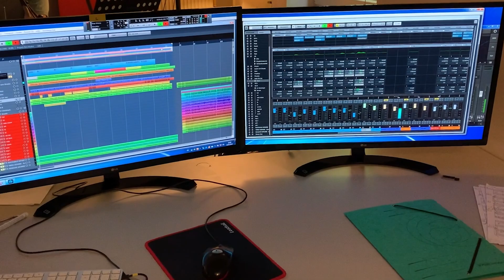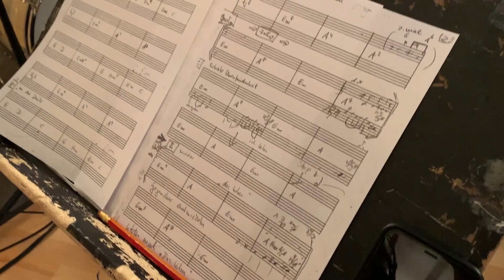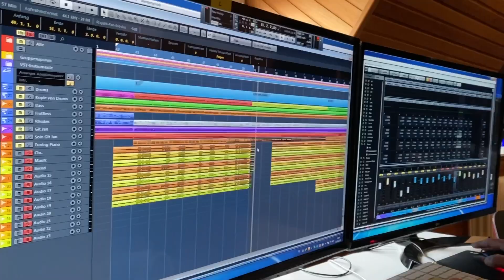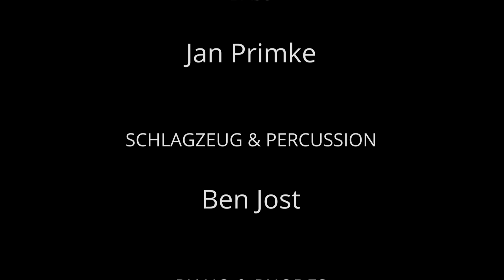theophiles 2022 - Love Song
Songs zum 50jährigen Jubiläum. (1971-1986)

Theophiles: Bernd Primke, Christoph Kolbe, Manfred Primke

50 Jahre nach der Gründung singen theophiles 4 Songs und erinnern sich an die bahnbrechende Geschichte einer Band der 80er und 90er Jahre. Just for Fun und aus Freunde an der Musik.

Music never ends!

Produziert von Helmut Jost und Jan Primke
Gitarren: Frieder Jost, Christoph Kolbe, Jan Primke
Bass: Jan Primke
Pianos: Helmut Jost
Drums: Ben Jost
Mix: Helmut Jost und Jan Primke
Mastering: Tobias Eichelberg

Video-Edit: Ruben Niggemann

Love Song: T&M Lesley Duncan, Album: Elton John, Tumbleweed Connection (1970)

Ein nichtkommerzielles Projekt zur Freude an der Musik.